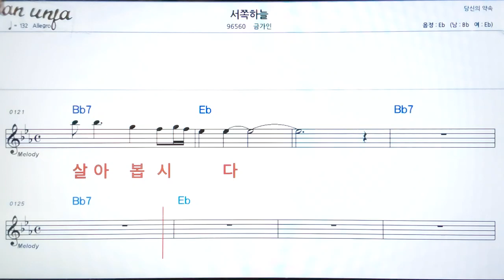서쪽 하늘/금가인👍악보, 기타 코드,가사,Karaoke*가라오케 반주